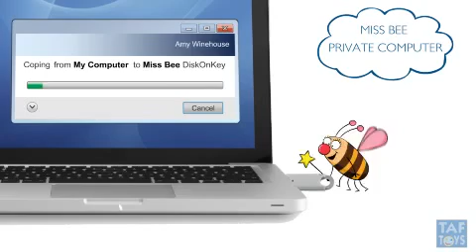11275 Таф Тойс Мобиль MP3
Уникальный стерео мобиль со съёмным детским MP3 плеером. Выбирай сам музыку для своего малыша.